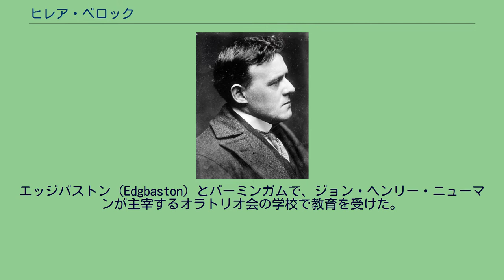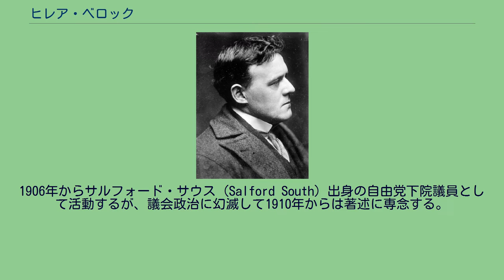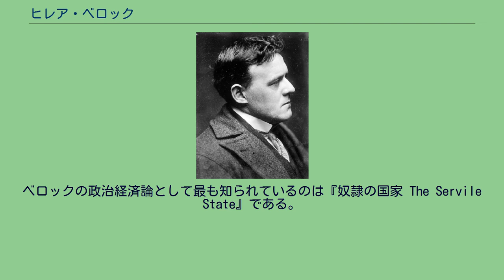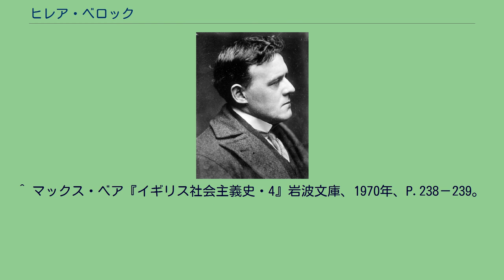ヒレア・ベロック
ヒレア・ベロック ジョゼフ・ヒレア・ピエール・ルネ・ベロック（Joseph Hilaire Pierre René Belloc、1870年7月27日 - 1953年7月16日）はフランス系イギリス人の作家、歴史家、社会評論家。
父はフランス人の弁護士、母はイギリス人でジョゼフ・プリーストリーの孫。
1902年にイギリスに帰化した。
チェスタートン兄弟（G. K. ChestertonとC.Chesterton）との協力関係が有名。
パリ近郊のラ・セル＝サン＝クルーで生まれる。
エッジバストン（Edgbaston）とバーミンガムで、ジョン・ヘンリー・ニューマンが主宰するオラトリオ会の学校で教育を受けた。
1891年にフランス市民としてトゥールの砲兵大隊で兵役を務め、その後ベリオール・カレッジに入学し、歴史を専攻する。
1895年にオックスフォード大学を最優秀の成績で卒業し、政界へ進む。
1906年からサルフォード・サウス（Salford South）出身の自由党下院議員として活動するが、議会政治に幻滅して1910年からは著述に専念する。
一時期『Eye-Witness』『Land and Water』などの雑誌を編集したこともある。
オックスフォード運動を推進したJ・H・ニューマンは富の生産、利益の追求、享楽の手段の蓄積などに反対していたが、ベロックはそれらの主張を発展させ、個人主義と自由主義経済を断罪する。
彼の攻撃は政治上の民主主義にもおよぶ。
1910年代の初期にフランスではサンジカリズムが勢力を強め、議会制民主主義は腐敗堕落の温床であり、ドイツ人・ユダヤ人・プロテスタントは連合を組んでフランスを滅ぼそうとしている、と考えていた。
ベロックはフランス文学への素養とともに、このサンジカリズムの思想を採用し、カトリックへの信仰とともにチェスタートン兄弟に伝えた。
ベロックの政治経済論として最も知られているのは『奴隷の国家 The Servile State』である。
その中で彼はヨーロッパやイギリスの経済史と現状を次のように概観した。
古代の奴隷制が中世のキリスト教が支配した時代に解消し、財産が広範囲に分配されている社会がつくられた。
封建社会が崩壊することにより資本主義が成立し、生産手段を所有する少数者と圧倒的多数の労働者に分裂する。
資本主義社会は本質的に不安定なので、法と社会慣習が人間性と一致し、経済的な充足と安全がかなうような解決策が求められるようになる。
ベロックが提示する解決策とは次の3つである。
生産手段を共同体の政治的役職者にゆだねる、「集産主義」 一般市民がそれぞれ財産や生産手段を所有していた「分配型体制」を再建すること 生産手段を持たない者が持つ者のために働くことを法的に強制され、それと引き替えに生計の安全を保障される「奴隷国家」 ベロックは、一番望ましいのは2つめの「分配社会」だが、実際には3つめの「奴隷国家」ができつつあり、社会主義者が提出する様々な解決策は、理想的な集産国家を造りあげることを目指しており、それはプロレタリアートにとって我慢できる程度の「奴隷国家」をつくることに他ならない、と説く。
^ マックス・ベア『イギリス社会主義史・4』岩波文庫、1970年、P.238－239。